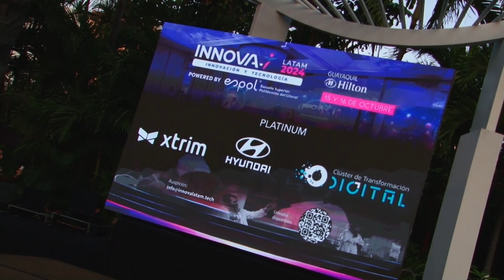Innova T Latam 2024 realiza la previa de su evento tecnológico que será el 15 y 16 de octubre